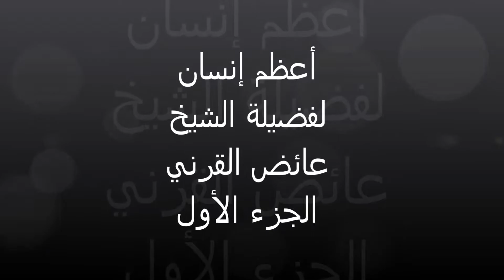أعظم إنسان للشيخ عائض القرني الجزء الأول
أعظم إنسان
الشيخ عائض القرني
الجزء الأول